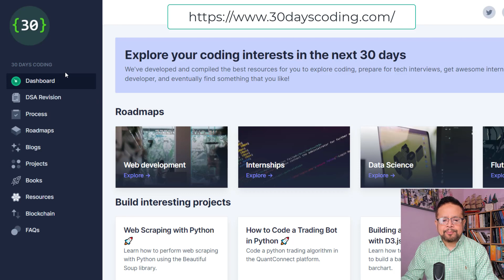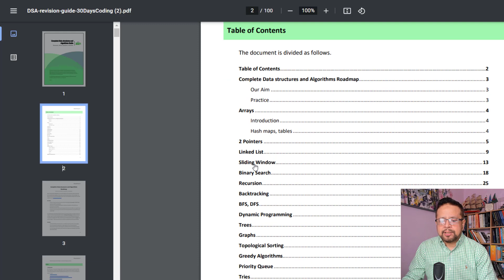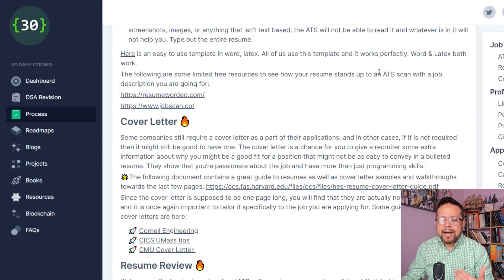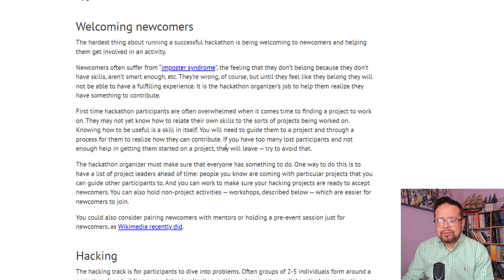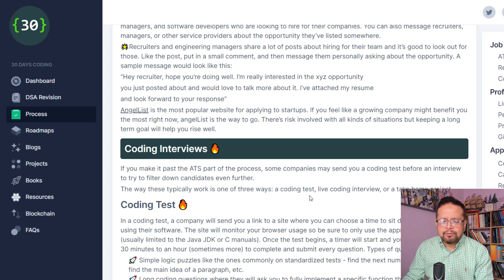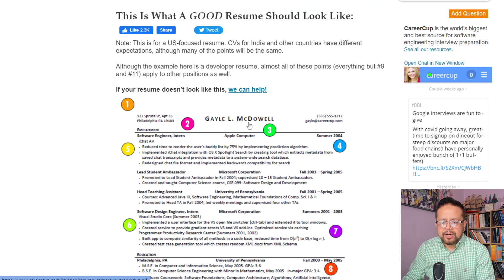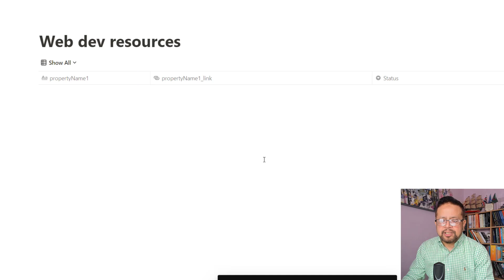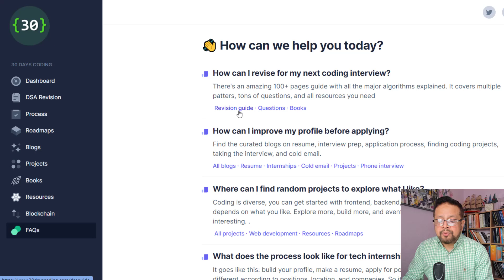৩০ দিনের মধ্যে কোডিং শিখুন (Not Joking)।। ফ্রি রোডম্যাপ সহ (absolutely free career roadmap)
এই ভিডিওতে আমি আপনাদের একটি অ্যামেজিং ওয়েব রিসৌসের সাথে সুন্দর ভাবে পরিচয় করিয়ে দিবো, যা আপনি সিরিয়াসলি ফলো করলে ৩০ দিনে সফল ভাবে প্রোগামিং শিখতে পারবেন ইনশা আল্লাহ।

আরো বলছি, কিলার সিভি কিভাবে বানাবেন।
কোম্পানিগুলো সিভি স্ক্যান করে কিভাবে ক্যান্ডিডেটদের বাছাই করে।
ইন্টারনেটে ফ্রি প্রজেক্ট কোথায় করার যায়।
হ্যাকাথনে কীভাবে জয়েন  করবেন।
কোডিং টেস্টে সাকসেসফুল হবার পক্রিয়া।
প্রোগ্রামিং- এর ফ্রি ক্যারিয়ার রোডম্যাপ।
ব্লকচেইন, ডেটা সায়েন্সে ফ্রি প্রজেক্ট।
আরও অনেক অনেক এক্সক্লুসিভ বিষয় যা আপনার অনেক উপকারে আসবে ইনশা আল্লাহ।